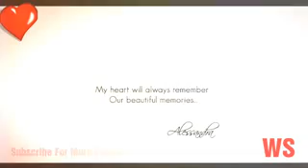Tere Bina🙁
Whatsapp story song